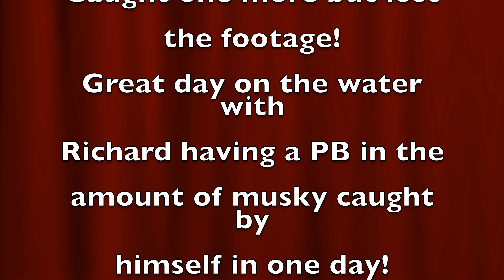Beautiful FALL day in the Kawartha's!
Richard and Steve get out and nail a few fish!